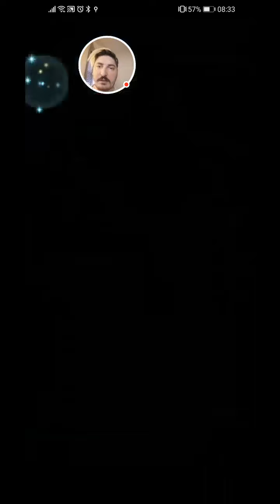Fabio and Mia's Daily Aether Raids, Week 52 Day 6! Switching to Askr Trio?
Today was pretty short, all I had to do was fight a match, and while I planned for my Askr Trio builds I don't have much else to do besides farming SP on Alfonse and Anna.

All of them are usable in their own way, when they are the bonus unit, as they get extra bonus stats iirc, what sucks is that I almost ran out of NFU fodder, but having the option of pairing them with either Flayn or B!Lucina will definitely be fun.